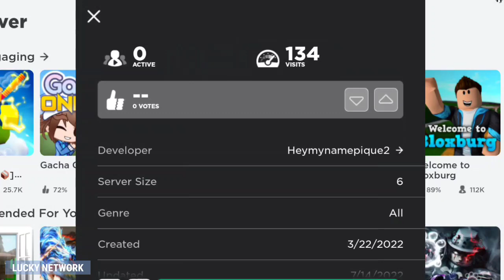Fan - Kipas Angin Di Warung Makan (Roblox)